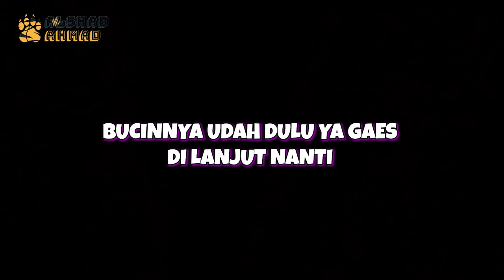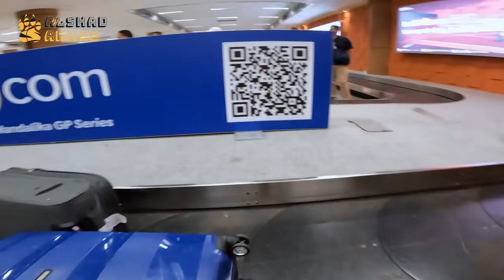NONTON MOTOGP BARENG TIARA ANDINI ! LANJUT MAEN JETSKI DI LOMBOK !!